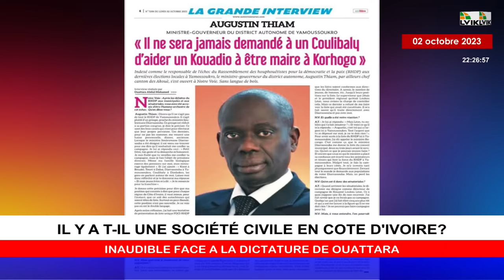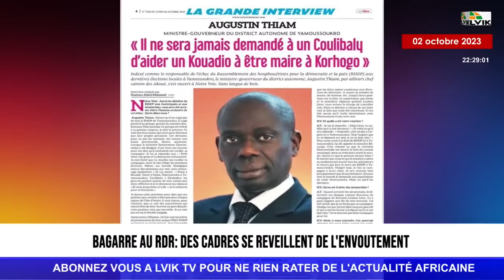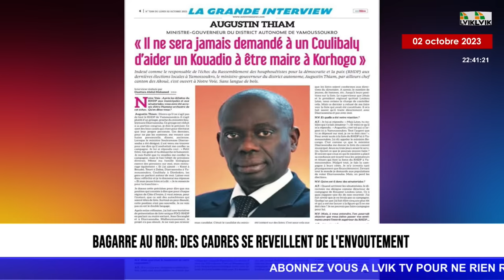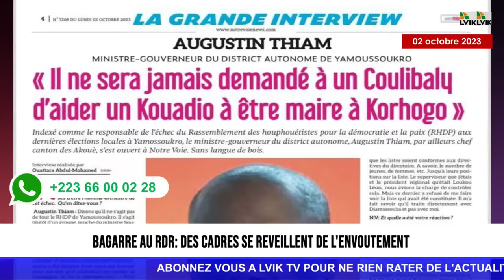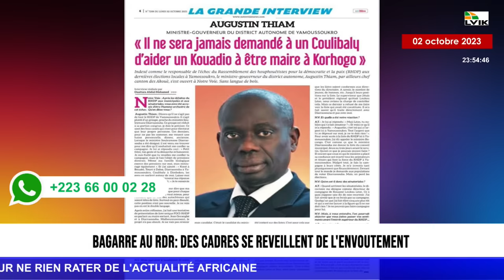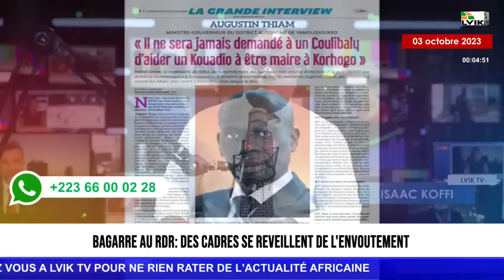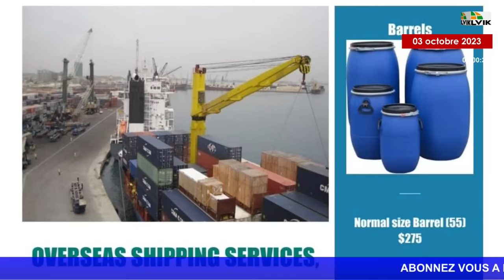DESENVOUTEMENT AU RDR:Thiam Augustin "Moi un boigny.Je ne mets pas le parti au dessus de la morale »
🔴  Sur LVIK TV RESISTANCE suivez toute l’actualité panafricaine en continu.
💬 Commentez l'actualité du jour sur le  chat du direct en cours et dans les commentaires après.